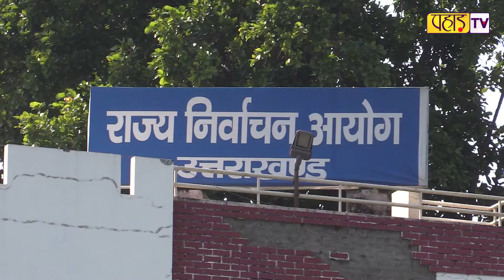दर्द से कराह रही देवभूमि, सरकार थपथपा रही पीठ Uttarakhand | Pahad TV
दर्द से कराह रही देवभूमि, सरकार थपथपा रही पीठ